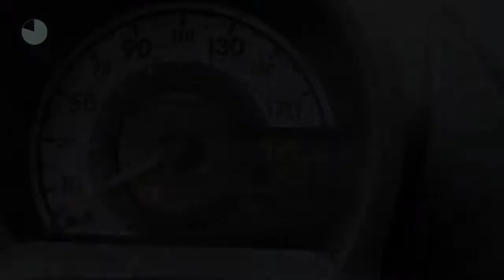Peugeot 107 1.0 AUTOMAAT 5D XS AIRCO RADIO CD BLUETOOTH